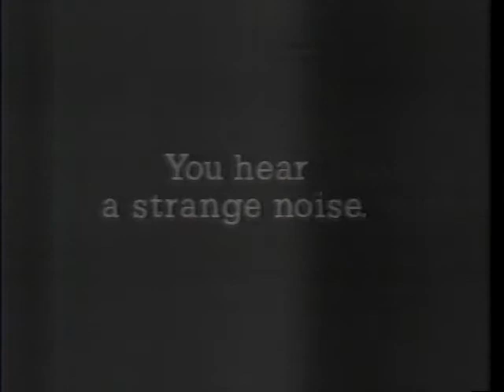4 Werewolf promos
• Air date: summer 1987